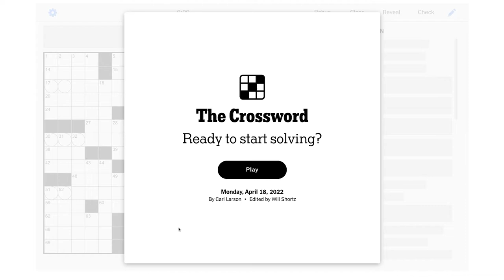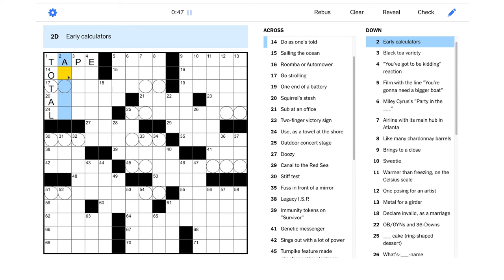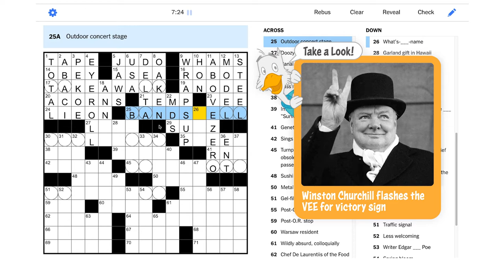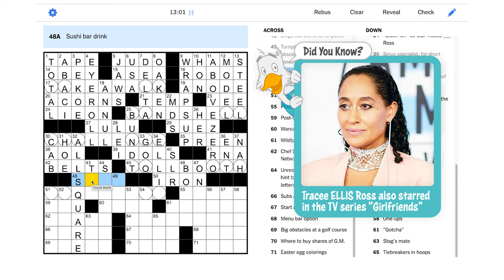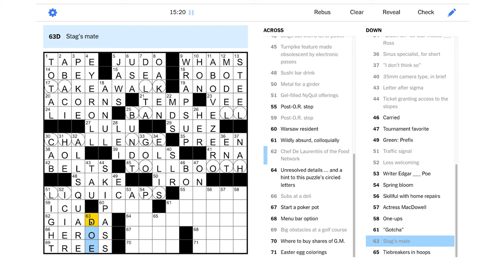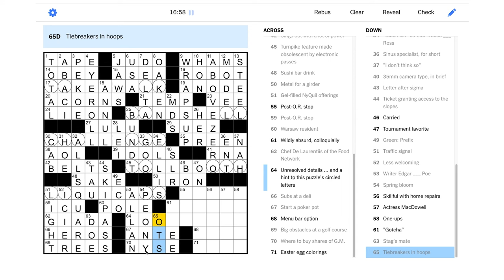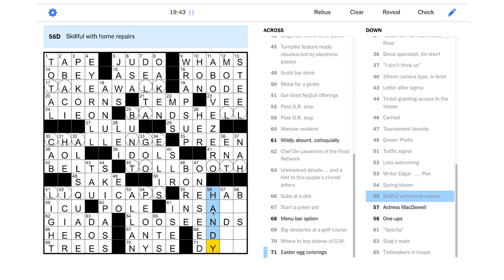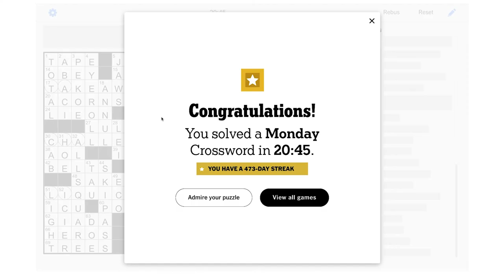Solve With Me: The New York Times Crossword - Monday, April 18, 2022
There are some unresolved details on this Monday NYT puzzle!

This is the New York Times crossword for Monday, April 18, 2022 by Carl Larson - Edited by Will Shortz.